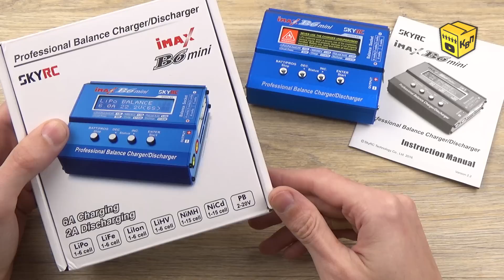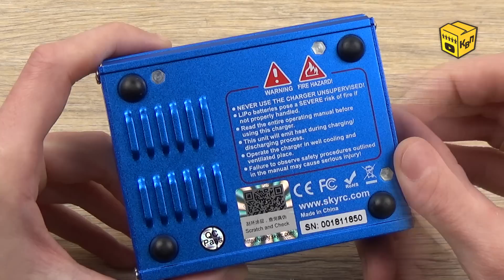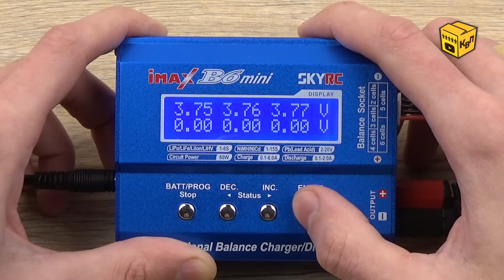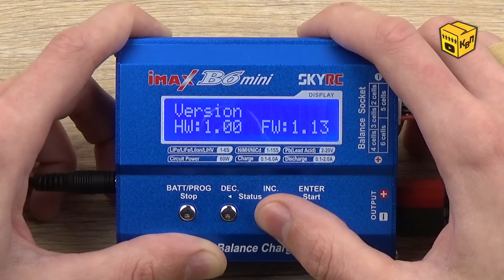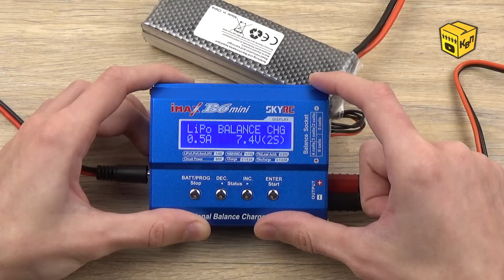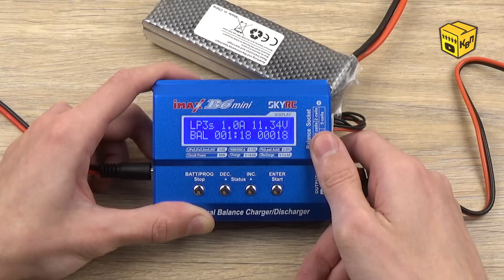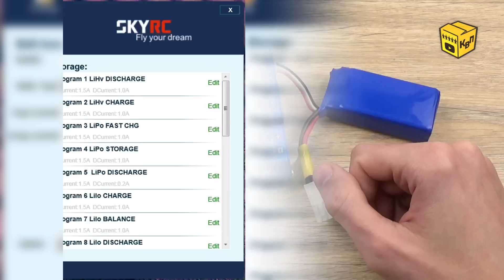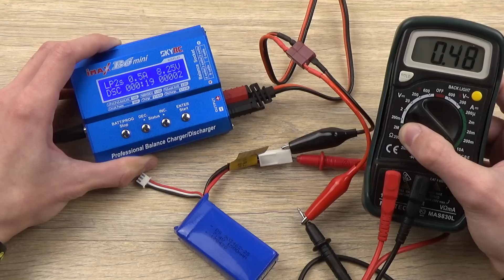📦 SKYRC iMAX B6 mini - Полный тест-обзор универсального зарядного устройства из Китая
📣 Как быть если вам нужно заряжать аккумуляторы разных типов? Можно обзавестись отдельными зарядными устройствами для каждой из задач, но я решил подыскать для себя универсальный зарядник, который сможет работать с аккумуляторами разных размеров, типов и химических составов. И таким решением стало зарядное устройство iMAX B6 mini от компании SKYRC. Именно эта проверенная модель в компактном корпусе с мощностью в 60 ватт и рядом других существенных преимуществ попала к нам на обзор!

📏 Характеристики:
Материалы корпуса: Алюминий.
Размеры корпуса: 104х83х34мм.
Вес зарядного устройства: 237г.
Мощность зарядного устройства: до 60Вт.
Ток заряда: до 6А.
Ток разряда: до 2А.
Число банок Li аккумуляторов: 6.
Типы аккумуляторов: Li-Ion, Li-Pol, Li-Fe, Li-HV, Mi-MH, Ni-Cd, Pb.

⏰ Временное оглавление:
00:00 Вступление.
00:19 Распаковка iMAX B6 mini.
00:56 Комплект поставки iMAX B6 mini.
01:37 Обзор iMAX B6 mini.
03:15 Блок питания SKYRC для iMAX B6 mini.
03:48 Меню и настройки iMAX B6 mini.
06:20 Подключение аккумуляторов к iMAX B6 mini.
06:59 Функционал iMAX B6 mini.
08:33 Приложение Charge Master для iMAX B6 mini.
10:04 Тест вольтметра iMAX B6 mini.
11:00 Тест амперметра iMAX B6 mini.
12:00 Разборка iMAX B6 mini.
13:56 Итоги и выводы.